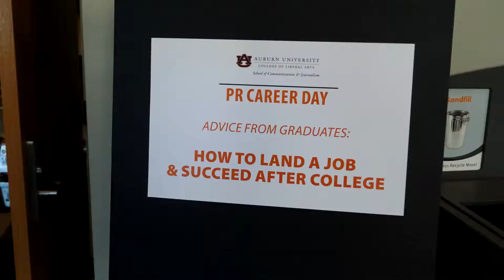Auburn University Public Relations Program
Auburn University’s undergraduate public relations degree program was recently ranked third in the country by Study.com. Students in the program, housed in the School of Communication and Journalism in the College of Liberal Arts, participate in PR campaigns and gain real-world experience through a required internship prior to graduation.